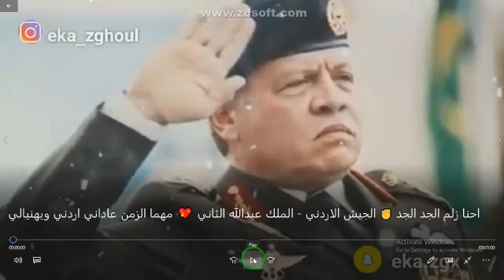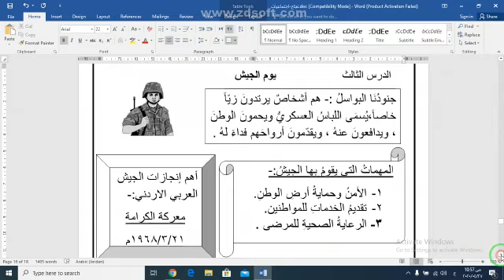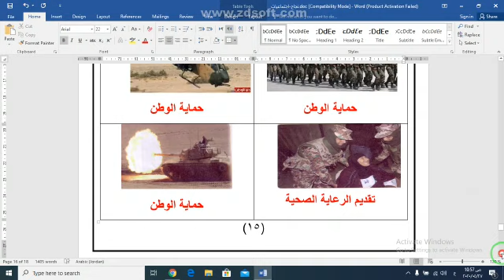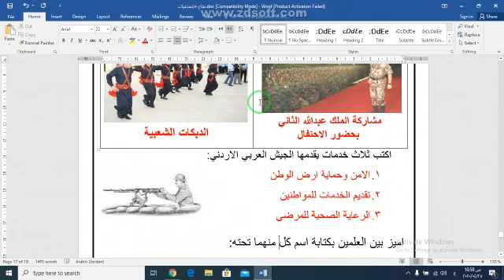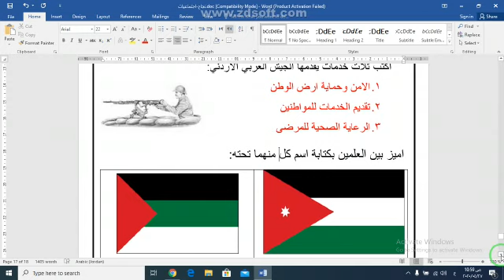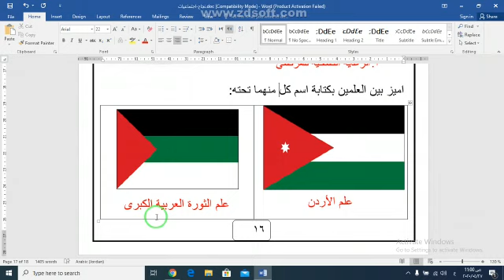اكاديمية الميقات الاسلامية /الصف الثاني /الاجتماعيات /يوم الجيش